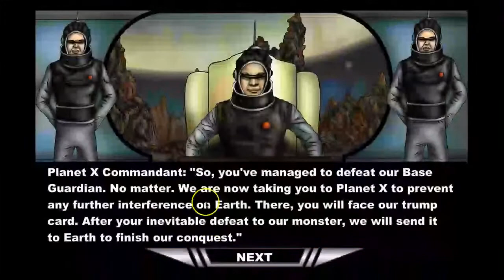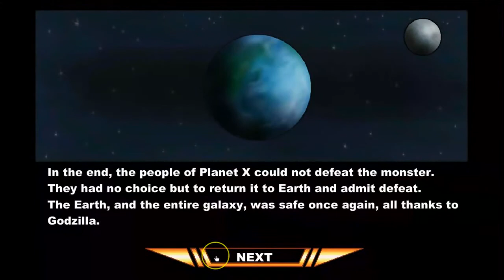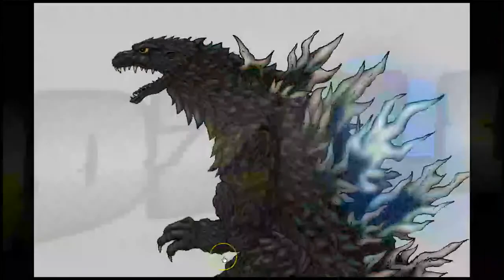Another Godzilla Daikaiju Battle Royale Gameplay Clip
I have found another saved clip of gameplay. There was no audio for this one too sadly, so take some random background music